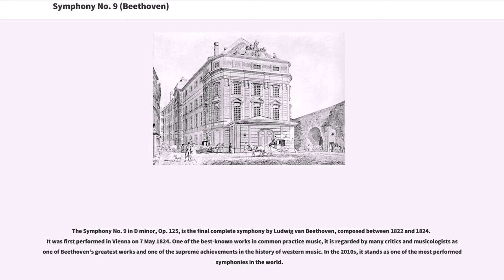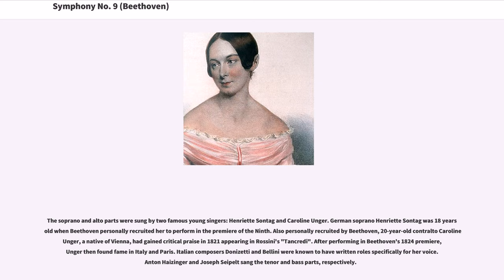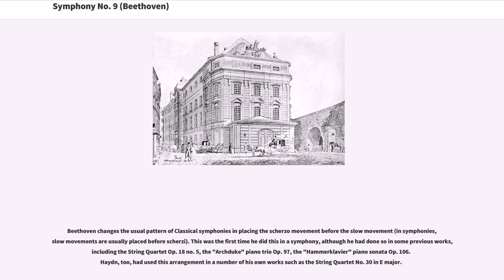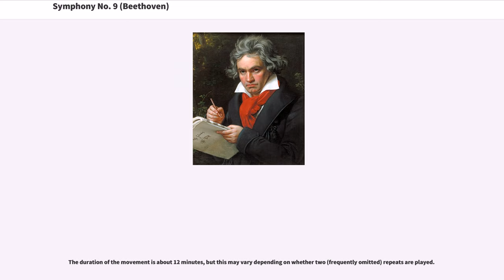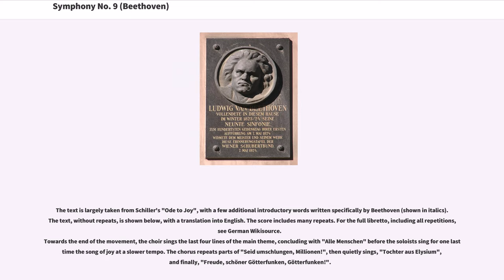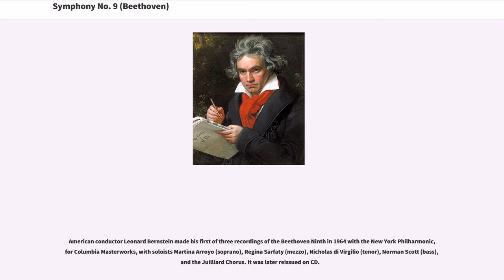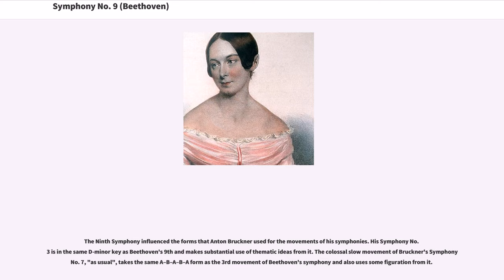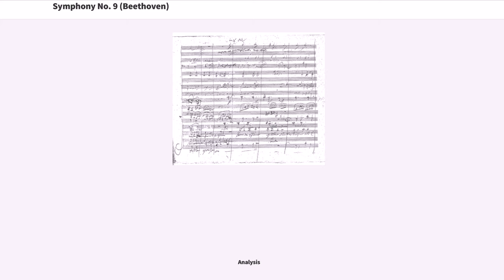Symphony No. 9 (Beethoven)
Choral symphonies
#1824 compositions
Adaptations of works by Friedrich Schiller
Memory of the World Register
Symphonies by Ludwig van Beethoven
Works commissioned by the Royal Philharmonic Society
Compositions in D minor

The Symphony No. 9 in D minor, Op. 125, is the final complete symphony by Ludwig van Beethoven, composed between 1822 and 1824. It was first performed in Vienna on 7 May 1824. One of the best-known works in common practice music, it is regarded by many critics and musicologists as one of Beethoven's greatest works and one of the supreme achievements in the history of western music. In the 2010s, it stands as one of the most performed symphonies in the world.

The symphony was the first example of a major composer using voices in a symphony (thus making it a choral symphony). The words are sung during the final movement by four vocal soloists and a chorus. They were taken from the "Ode to Joy", a poem written by Friedrich Schiller in 1785 and revised in 1803, with text additions made by the composer.

In 2001, Beethoven's original, hand-written manuscript of the score, held by the Berlin State Library, was added to the United Nations Memory of the World Programme Heritage list, becoming the first musical score so designated.
The Philharmonic Society of London originally commissioned the symphony in 1817. The main composition work was done between autumn 1822 and the completion of the autograph in February 1824. The symphony emerged from other pieces by Beethoven that, while completed works in their own right, are also in some sense "sketches" (rough outlines) for the future symphony. The Choral Fantasy Opus. 80 (1808), basically a piano concerto movement, brings in a choir and vocal soloists near the end for the climax. The vocal forces sing a theme first played instrumentally, and this theme is reminiscent of the corre...